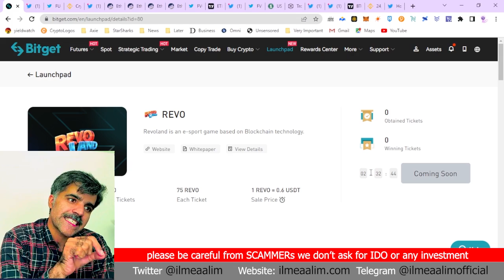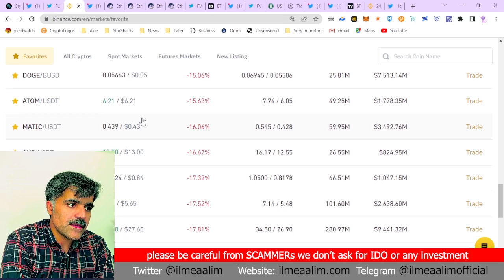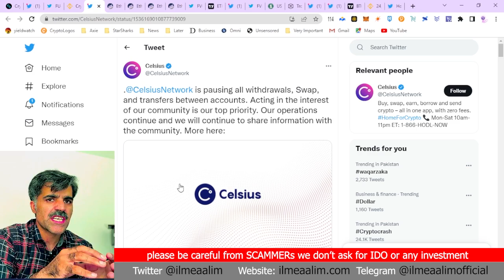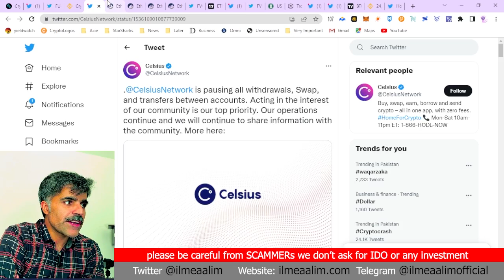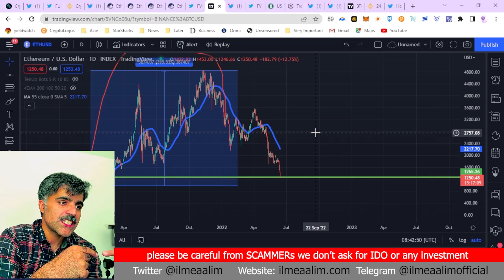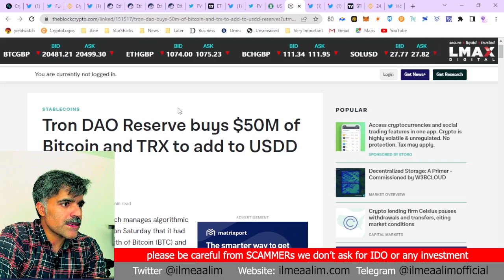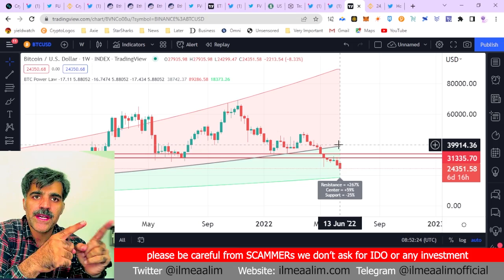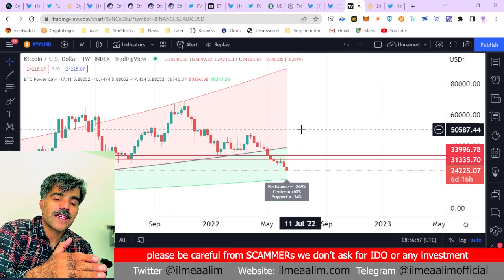Crypto Market Daily Updates 13Jun2022 kia Market aur Crash kareghee Smart DCA strategy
Bitget Revoland Launchpad 00:00
why Ethereum (Celsius) Price crashing 06:00
TRX-USDD price predictions 15:45
How to do Smart DCA on BTC 18:32